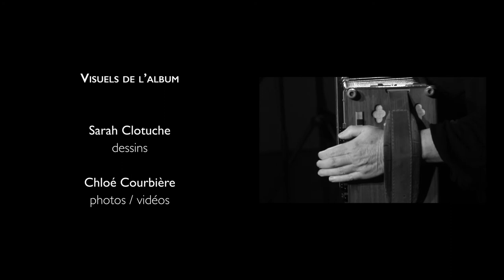Nouvel album, sortie été 2019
A partir du 15 mars 2019 !

Un album de chansons d'amour,
j'en rêvais depuis longtemps, c'est pour bientôt !

Je finance une partie de mon projet, mais pour le réaliser pleinement, avec la belle équipe qui m'entoure (musiciens, dessinatrice, ingénieur son, photographe, vidéaste), j'ai besoin de vous !

Vidéo : Chloé Courbière